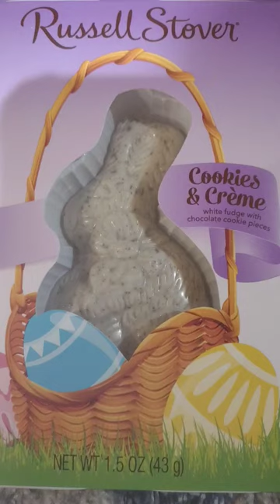SPRING CHOCOLATE RUSSELL STOVER COOKIES & CREME